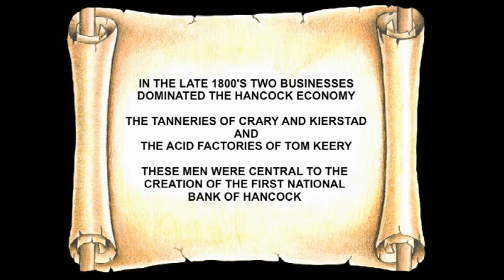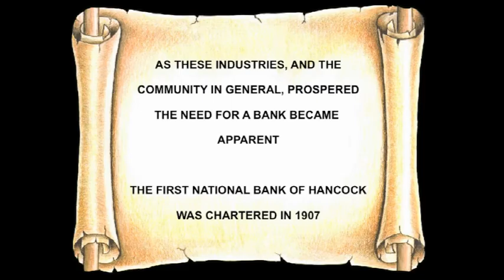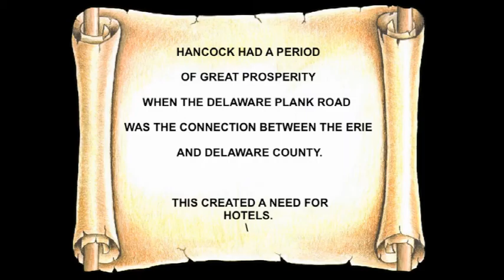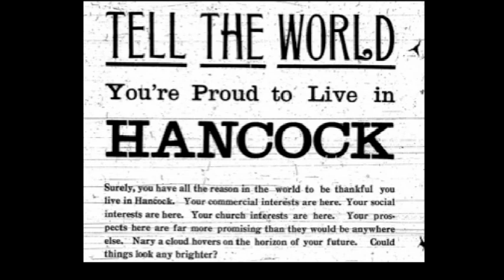HANCOCK NY HISTORY 1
Hancock, NY history